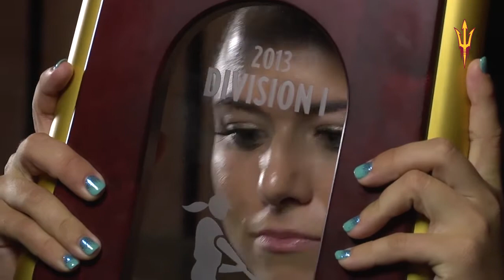2013 Softball ESPN Media Day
Ever wonder what goes into an ESPN broadcast? Watch some behind the scenes footage of all the fun stuff ESPN has you do before game day.